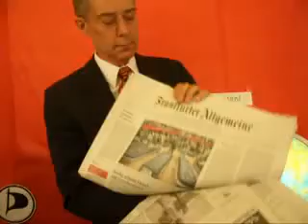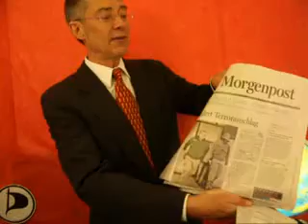Lichtgeschwindigkeit FsA FREIHEIT STATT ANGST DEMO 10. 9. 2011 BERLIN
Lichtgeschwindigkeit FsA FREIHEIT STATT ANGST DEMO 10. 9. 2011 BERLIN am Freitag, 9. September 2011, Dr. Dietmar Moews zur Lage - live und ungeschnitten -- im Globus mit Vorgarten in Berlin
Plot: Ein sogenanntes „Bündnis Freiheit statt Angst" tritt nunmehr mit „neuem Geist" als Veranstalter der FsA auf. Da heißt es nun: Wir machen für Euch. Wir freuen uns, wenn Ihr kommt. Da wird nunmehr ein Abgekürzel-Wurstsalat geboten, „bunter Nachmittag mit Nina Hagen" - ehrlich gesagt: OHNE MICH. Da ist nunmehr Paadeluns FöBud von weitem sehr entfernt. Es heißt: keine Parteien! Stattdessen wird hier ein „Ex-DDR-gesäusel" verbreitet, das wohl seine Durchschlagskraft erst noch entfalten werden müsste, bevor es Leute klientelisieren könnte. Eigentlich geht es um die IT-Revolution, um IT-Politik, Bürgerrechte und speziell Datenaschutz. Dafür treten die Parteien nur sehr schlapp ein. Die müssten hier also zum Zuge kommen, ja, geradezu zur IT-Politik aufgefordert werden. Nina Hagen kann auch ohne Computer im US-Fernsehen geigen.
Frankfurter Allgemeine Zeitung, Süddeutsche Zeitung, Berliner Morgenpost, Der Tagesspiegel Freitag, 9. September 2011, Seite 8 „Datenschutz: Neue Vernetzung ... Freiheit statt Angst Demonstration am Sonnabend in Berlin..."; Berliner Zeitung, Süddeutsche Zeitung Seite 15: Interview: Julian Assagne und wie er die Welt sieht."
Dietmar Moews meint: Die IT-Revolution soll in den Holzmedien unterdrückt werden. Es ist ein Skandal der sogenannten marktorientierten Medien, der von den Verlagen zu verantworten ist. IT-Politik ist dringlicher als iregnd etwas anderes auf der Agenda.